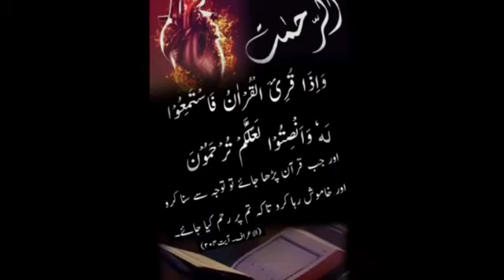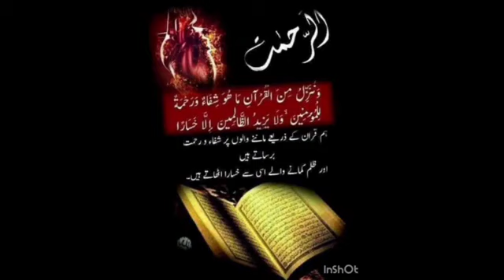Recovery from kidney stonesI cured from breathing issue I Dua session #902@MastMastHealers